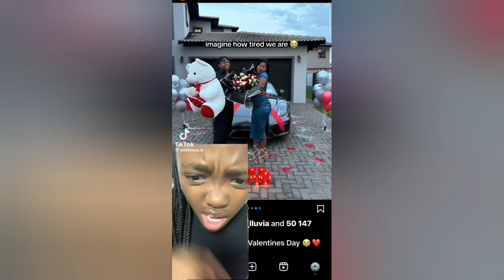FAKE INFLUENCE, FAKE EVERYTHING| ITS BÅD FOR YOUR MENTAL HEALTH